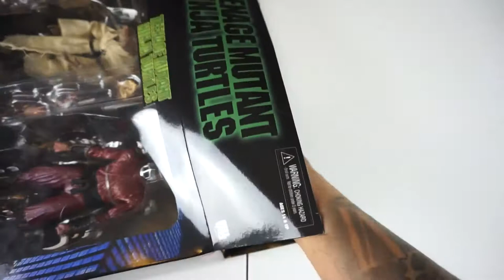NECA SPLINTER Y SHREDDER UNBOXING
Hoy les hago el increible UNBOXING de Splinter y Shredder Two pack the NECA. Esta version es de la primera pelicula TMNT live action. Este two pack lo consegui con mucha suerte en Walmart.